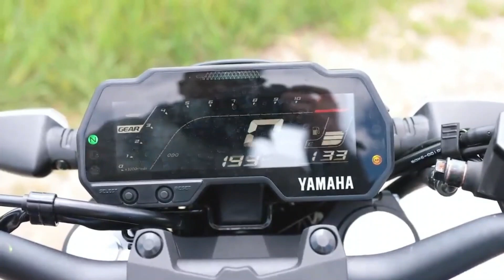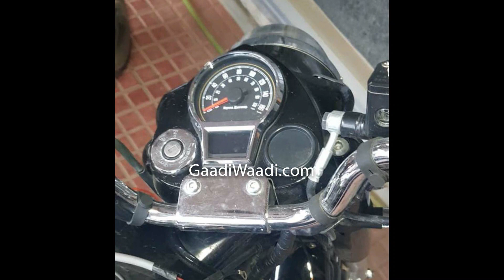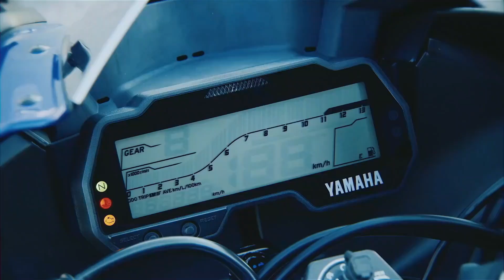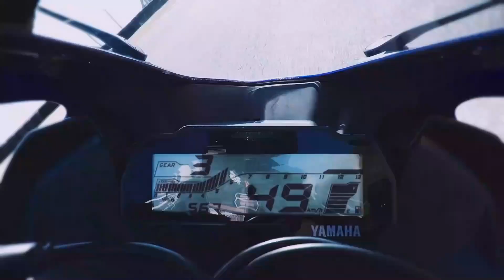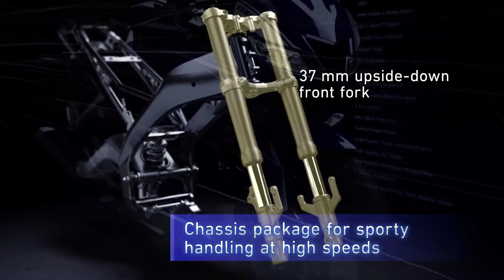2021 Upcoming Top 05 Most Affordable Bikes In India || Yamaha Best Upcoming Bikes In 2021 || Xsr 155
About This Video::
Today In This Video I am Going To Discuss About All New Upcoming Top 05 Most Awaited  Bikes In India Launching In 2021.All Bikes In This List Are In Best In There Segment.In this Video You Will Know The Specs,Price,Launch date And Features Of These New Bikes.

Is Video Me Maii Upcoming Top 05 Best Bikes K Baare Me Btane Ja Rha Hu jo Aapko 2021 Me Indian Automarket Me Dekhne Ko Mil Rhi Haii.Sari bikes ki specifications,price, Features,Launch date aur wo sari chije jo aapko pta hona chahiye is bike k baare me Maine discuss kiya hua hai.I hope ki aapko ye video bhut psand aaya hoga.

Your Query:
2021 new bike launch in india
new bikes
upcoming bikes
2021 upcoming bikes in india
new bikes 2021 in india
2021 me aane wali bikes
2021 nyi bikes
2021 new bikes launch